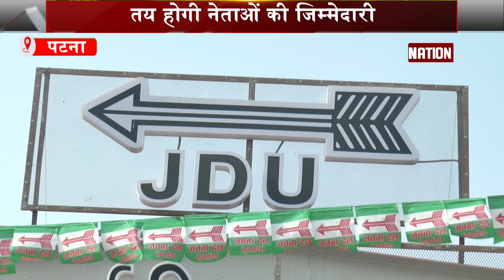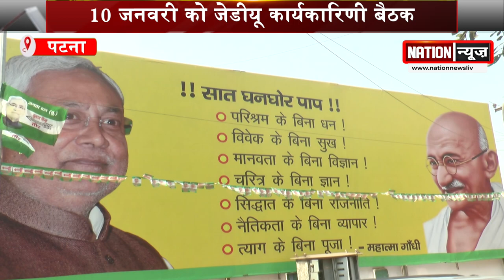पार्टी का जनाधार बढ़ाने में जुटा जेडीयू, जानें प्लान